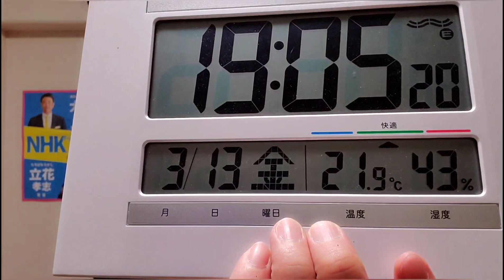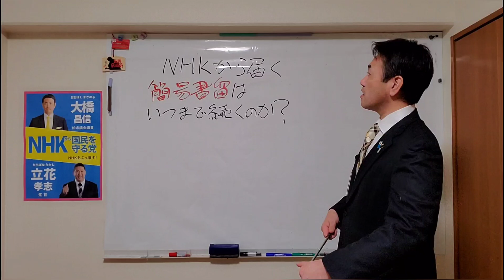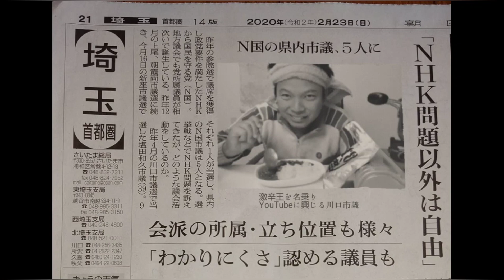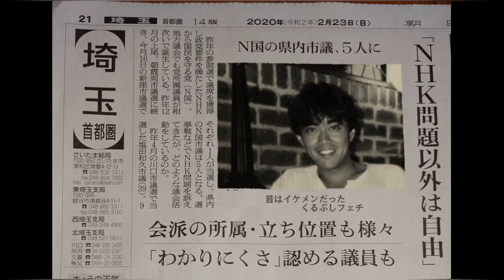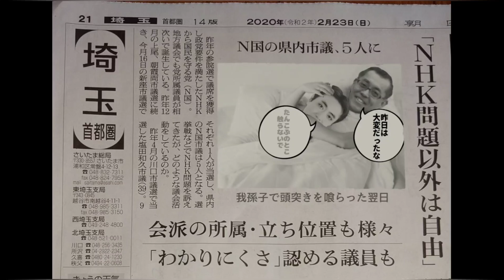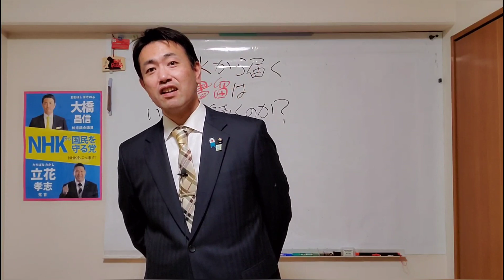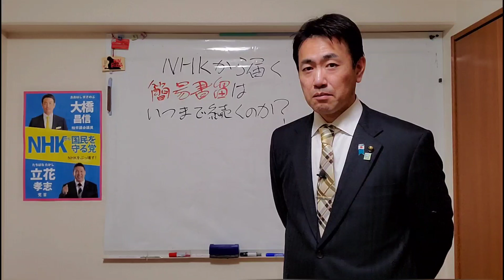【音声】受信料不払い者に対して今後も『簡易書留』で請求書を郵送するのかNHKに電凸して聞いてみた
ＮＨＫから国民を守る党、千葉県柏市議会議員です。悪質な集金人が来なくなるＮＨＫ撃退シールをご希望の方はNHKから国民を守る党のHPからか
または･･･、

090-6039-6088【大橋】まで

2017年に発売したものは絶版しましたが、2019年12月13日に改訂版が発売されます。